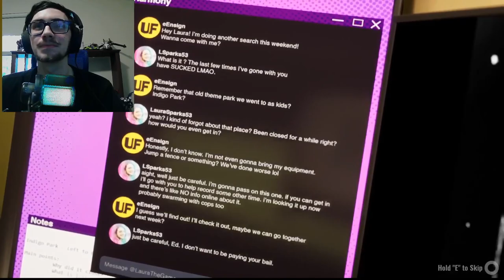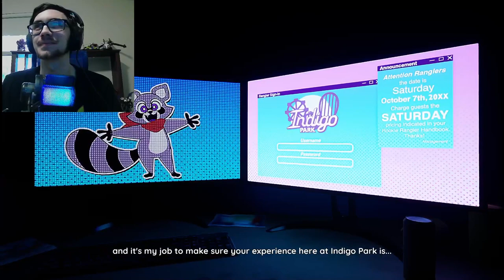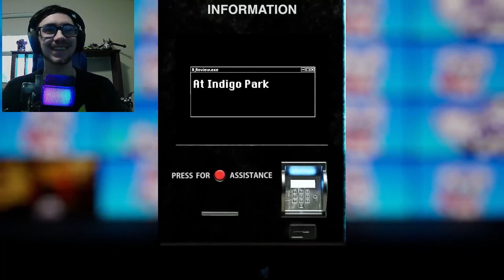LandFox plays Indigo Park: Chapter 1